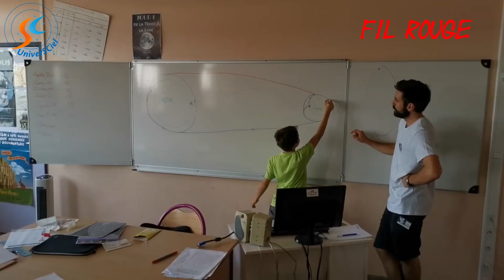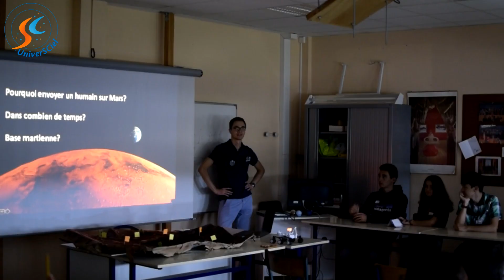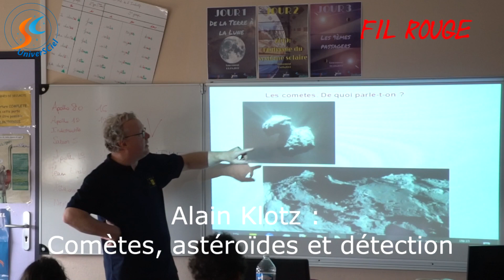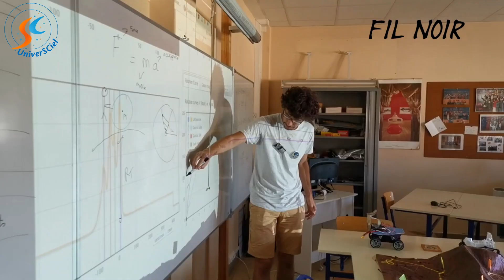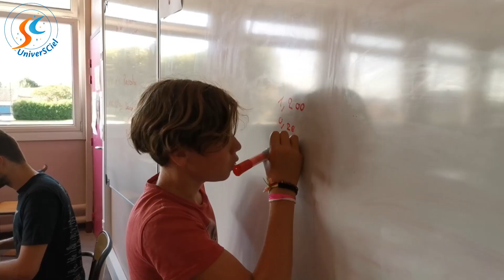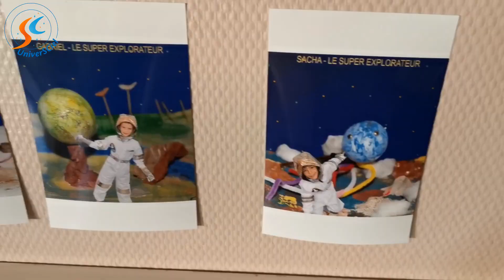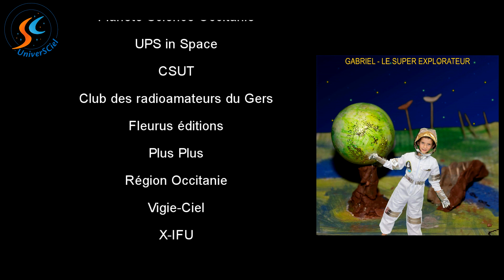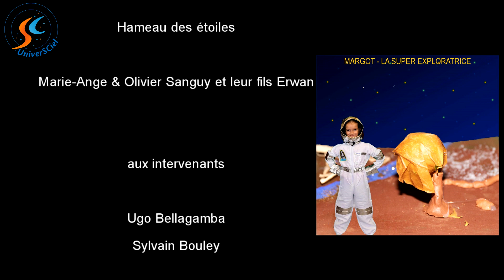Festival Astro Jeunes 2019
Vidéo résumée de la XIVème édition du Festival Astro-Jeunes à Fleurance (Gers), co-organisé avec la Ferme des étoiles ! Un immense merci à nos partenaires qui permettent chaque année aux enfants de garder un souvenir impérissable de cette semaine. Un merci tout particulier à Daniel, @Astro_Danyboy, pour la réalisation de cette vidéo récapitulative!